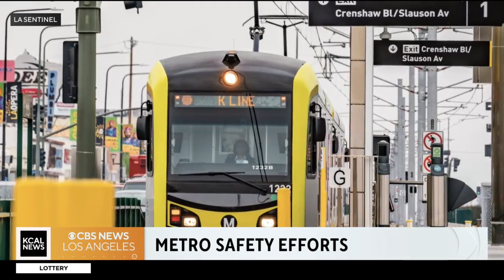Latest community news from the LA Sentinel Community Insider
Pam Bakewell, the Executive Vice President and COO at Bakewell Media, joins the studio to discuss a range of events happening throughout Los Angeles this week.